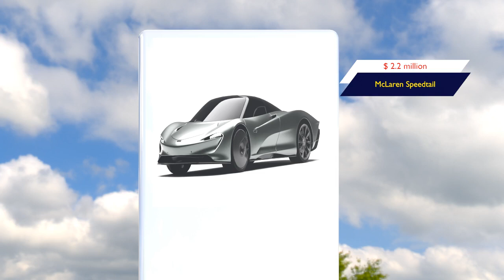3d animation of World Luxurious cars || 3D Stock Room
in this 3d animation we have shown Top Luxurious cars around the world. we also mentioned price of these expensive cars. we mentioned most famous cars including :
Bentley Bentayga - Starting at around $0.177 million
Lamborghini Urus - Starting at around $0.218 million
Rolls_Royce Cullinan - Starting at around $0.33 million
McLaren Elva - Starting at around $1.7 million
Aston Martin DBS Superleggera - Starting at around $0.305 million
Pagani Huayra BC Roadster - Estimated at around $3.5 million
Bugatti Veyron - Starting at around $1.7 million
Koenigsegg Gemera - Starting at around $1.7 million
Rolls_Royce Phantom - Starting at around $0.455 million
Ferrari 812 GTS - Starting at around $0.345 million
Lamborghini Centenario - Starting at around $1.9 million
Porsche 911 Turbo S - Starting at around $0.204 million
Bentley Continental GT Mulliner Convertible - Starting at around $0.25 million
Porsche 911 GT2 RS - Starting at around $0.293 million
Bugatti La Voiture Noire - Estimated at around $18.68 million